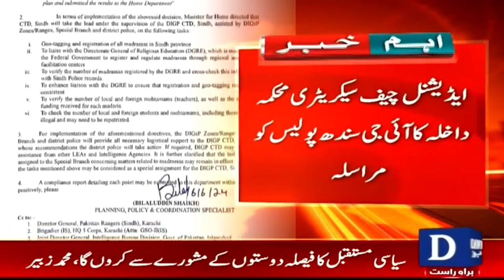Sindh Government's Decree To Deport Foreign Students in Madrasas | Breaking News | Dawn News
غیر ملکی طلبہ کو ڈی پورٹ کرنے کا حکمنامہ